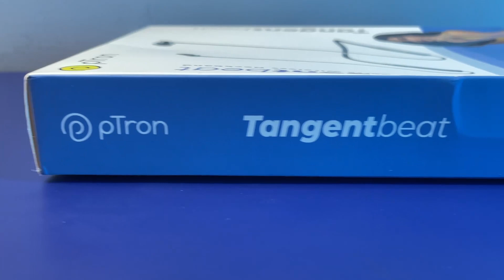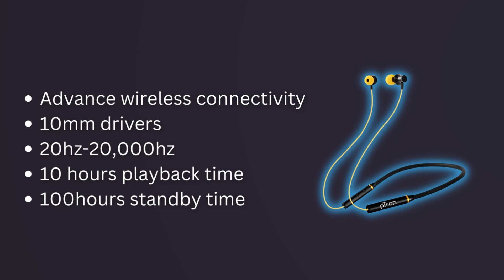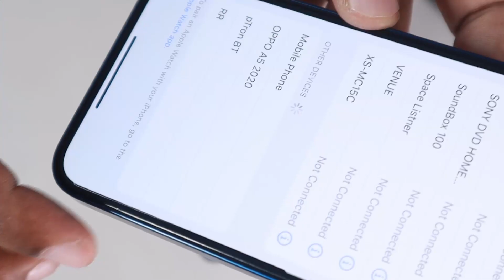The Best Wireless Neckband🔥 Best Wireless Neckband in 500₹ pTron Neckband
pTron Tangent beat in-Ear Bluetooth 5.0 Wireless Headphones with Mic, Enhanced Bass, 10mm Drivers, Clear Calls, Snug-Fit, Fast Charging, Magnetic Buds, Voice Assistant & IPX4 Wireless Neckband (Black)In-line Remote Control Allow Calls & Music Control for a Hands-free Experience
Super Flexible Band; Stereo Audio with Bass; Bluetooth 5.0; 10m Wireless Range; Fast Charging; 1.5 Hour Charge Time; 100 Hours Standby-time
Google Assistant/Siri Voice Assistance Support
1 year manufacturer warranty from the date of purchase
10mm Dynamic Driver Ensures Exquisite Sound Details with Bass

What are pTron Neckband specifications?
What is the pTron Neckband price in India?
What is pTron Neckband launch date in India?

This and more, watch the video till the end and don’t forget to share your views in the comment box.

❌❌Ignore This ❌❌